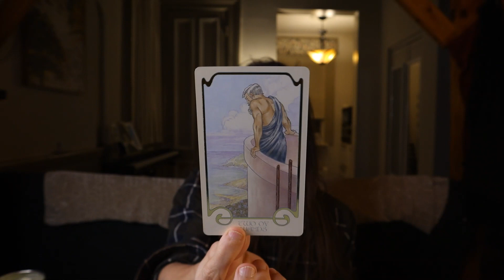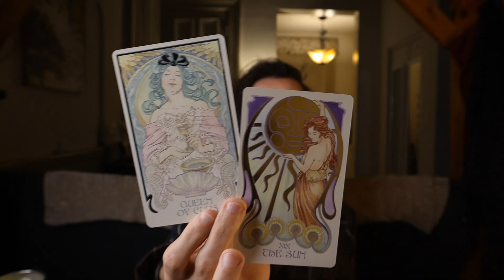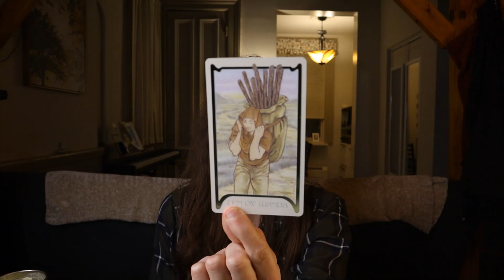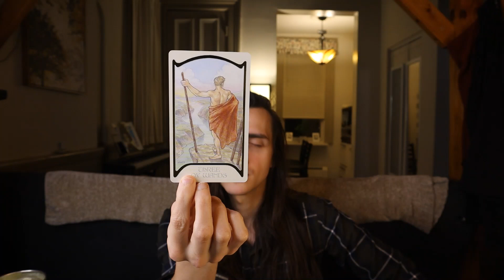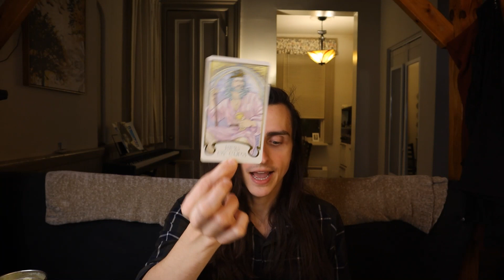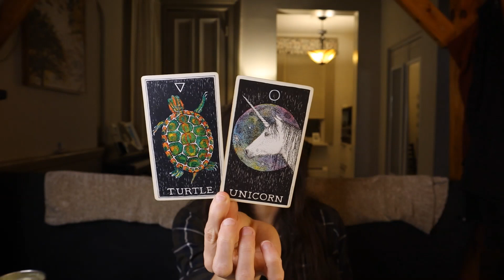Gemini - Unlocking the Secrets of Your Mind & Soul // January 2022 Tarot & Astrology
Please keep in mind that these are general messages and they may not resonate with you. Trust your own intuition and discernment above all else. You can schedule a Personal Reading or Distance Reiki Session on my

Decks:

- The Wild Unknown Animal Spirit Deck by Kim Kranz